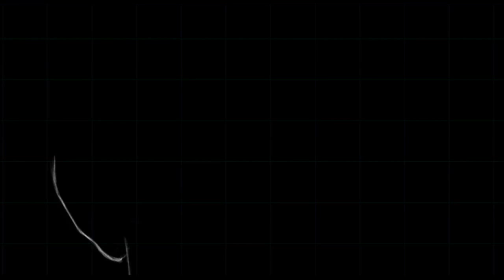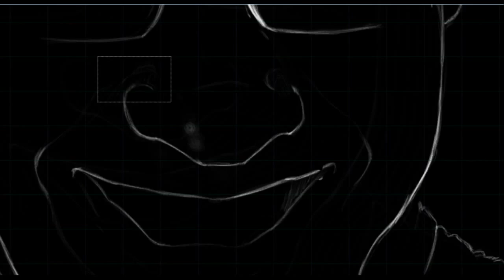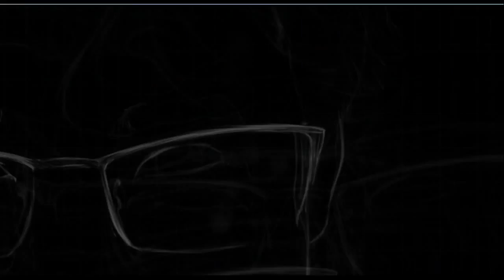Livestream Time-lapse (12.06.15) - Merk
Here's the video of the livestream I did (12.06.15) for my Twitch channel!  Thanks so much to everyone that came to see it!  I am honored to have your support!
v--FULL-SIZED ARTWORK & MORE BELOW--v